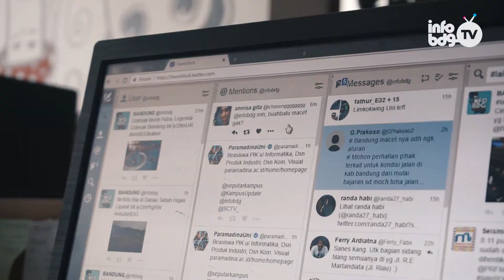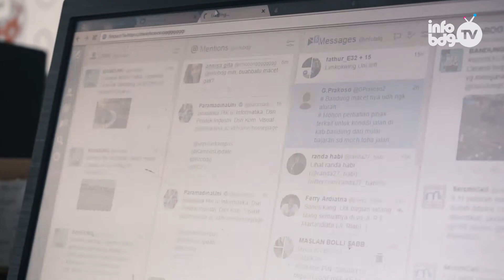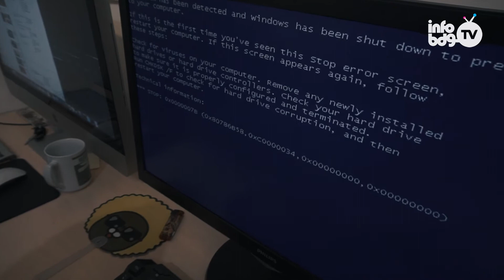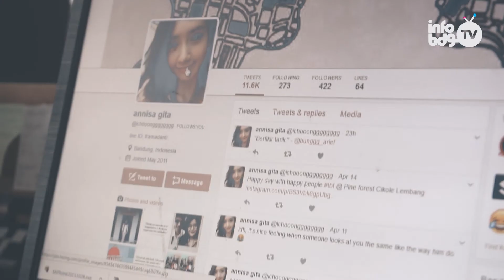Kartini Yang Dinanti ft. Infobdg Team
"Adakah yang lebih hina, daripada bergantung kepada orang lain?" merupakan salah satu kalimat mutiara yang dilontarkan oleh Raden Ajeng Ayu Kartini. Ini merupakan salah satu inspirasi bagi kami, bahwa gender bukanlah keterbatasan. Untuk beberapa hal, terkadang tidak semua pekerjaan perempuan bisa dikerjakan secara sempurna oleh laki-laki. Tapi, pekerjaan laki-laki yang lebih melibatkan fisik, bukan sebuah hambatan bagi kaum perempuan.

Selamat Hari Kartini, habis gelap terbitlah terang
21 April 2017